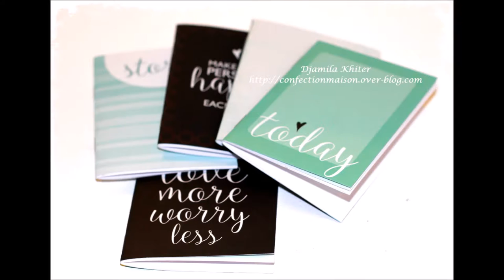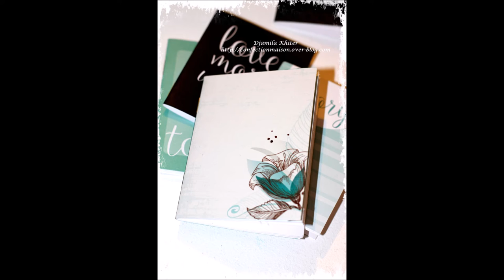5 min notebooks process#152